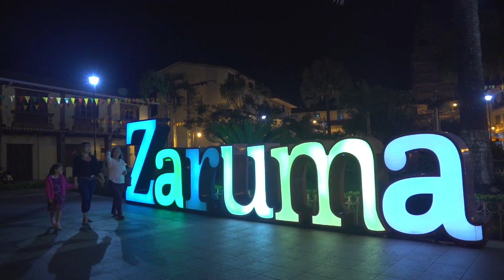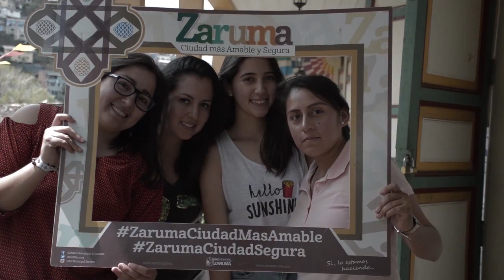Zaruma vivió sus fiestas Patronales. Wilo Prado nos cuenta las tradiciones de este Pueblo Mágico.